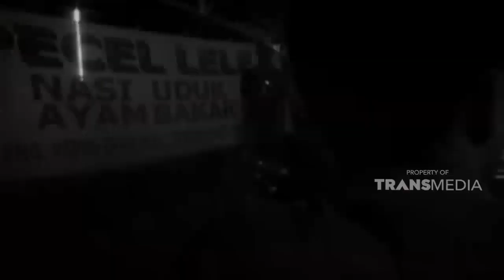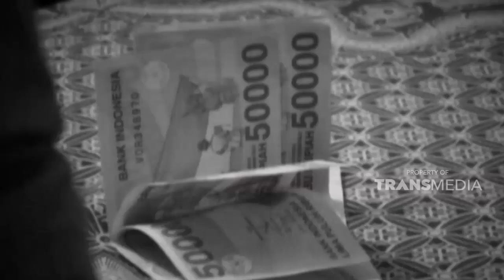Hidup di Jakarta tidak serta merta membuat hidup jadi makin makmur | KEJAMNYA DUNIA